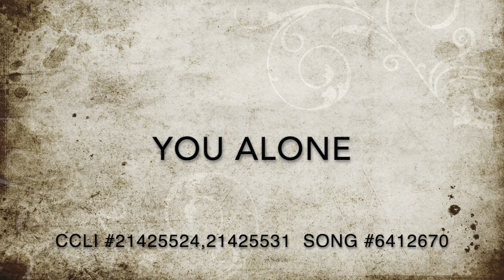Revelation 14:14-20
Continue with us here at Calvary Chapel Panama City Beach, going through the book of Revelation. Guest Speaker Pastor Erik Tribble